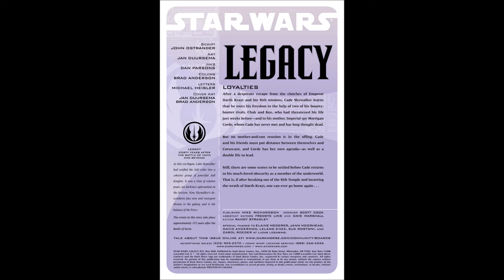Star Wars: Legacy 23 - Loyalties, Part 1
PUBLISHER'S SUMMARY
The pirate Rav has nearly every bounty hunter in the galaxy looking for Cade Skywalker, but he never anticipated what would happen if Cade came looking for him. Scores will be settled the unfriendly way.

Taking control of your future sometimes means cutting loose your past!

Writer: John Ostrander
Penciller: Jan Duursema
Inker: Dan Parsons
Letterer: Michael Heisler
Colorist: Brad Anderson
Cover artist: Jan Duursema, Brad Anderson
Editor: Randy Stradley

Publisher: Dark Horse Comics
Publication date: May 7, 2008

Timeline: 137 ABY
Series: Star Wars: Legacy